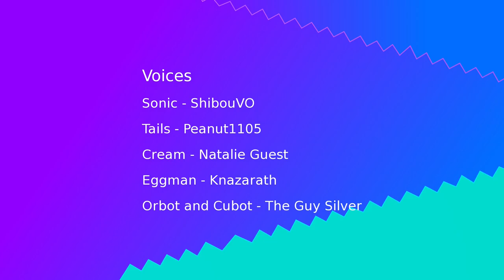Sonic Colors VN Demo - SAGE 2022 Early Showcase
Hey everyone, welcome to Sonic Station and today we have a brand new video featuring one more early access to a project featured in SAGE 2022! This is Sonic Colors Visual Novel, a rather unique project where you can live through interesting portions of the Sonic Colors history. Hope you enjoy it!

===Other Information===